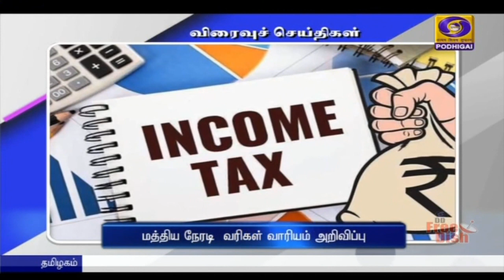பொதிகை காலை 8.00 மணி விரைவுச் செய்திகள் [10.09.2021]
1)  மத்திய நேரடி  வரிகள் வாரியம் அறிவிப்பு

2)  1,100 மெட்ரிக்  டன் திறன்கொண்ட எந்திரம்

3)  நடுத்தர ரக ஏவுகண‍ை ஒப்படைப்பு

4)   ஊட்டச்சத்து மாத விழிப்புணர்வு நிகழ்ச்சி

5)  625 மையங்களில் தடுப்பூசி முகாம்

6)   அஞ்சல் குறைதீர்ப்பு முகாம்

7)   விழிப்புணர்வு பிரச்சார வாகனம் தொடக்கம்